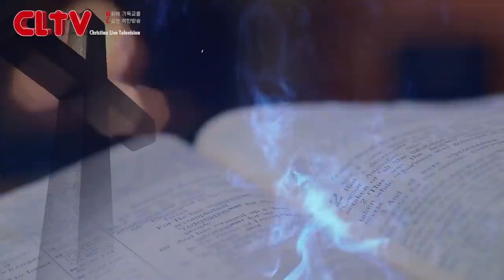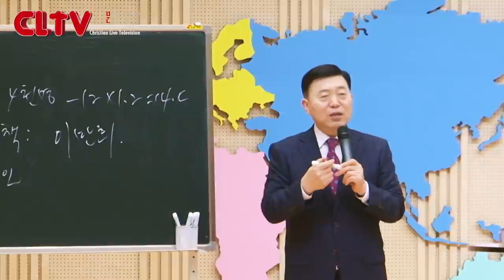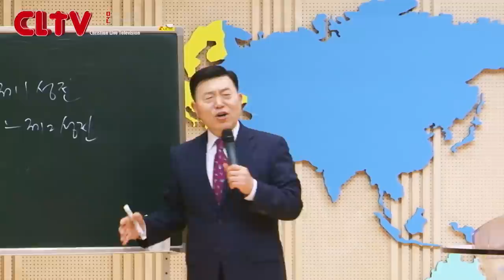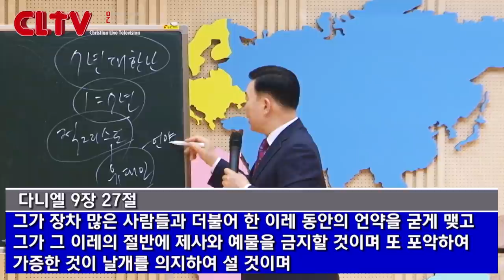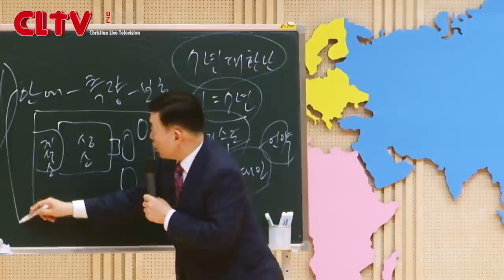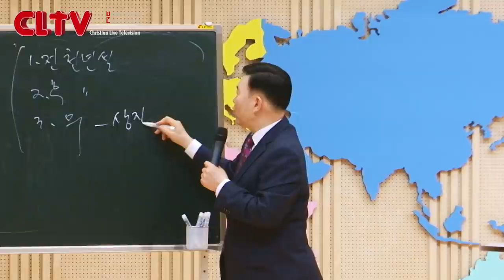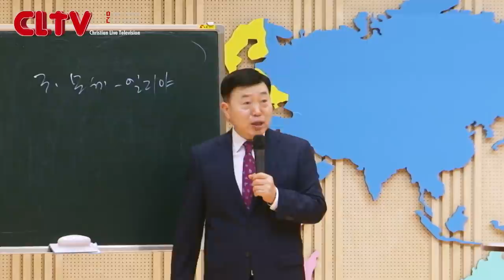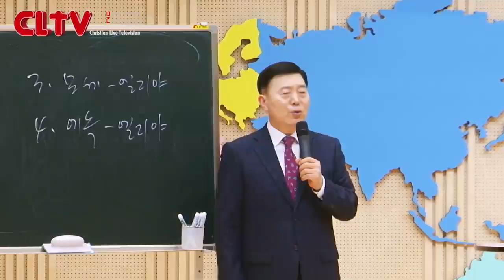CLTV 파워시리즈ㅣ이요셉 목사의 요한계시록 강해 (33회)ㅣ'두 증인은 누구인가'